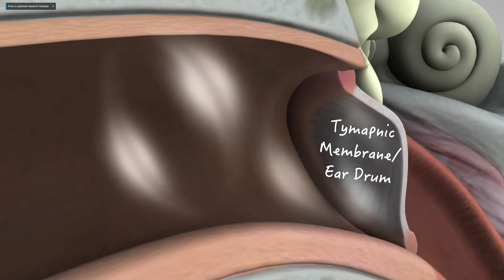Music Changes our Brains, here's how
All of us listen to music, but did you know it can actually change how your mind works on a day to day basis?? If you didn't, definitely give the video a watch till the end (from 3:15 if you're keen to just learn the science behind it).

Hope you guys enjoy this video on how music moulds your mind, it's a really interesting subject and lots of research has gone into it to show you how music can reduce the effects of stress, anxiety, and why we're all technically addicted to it!

0:00 - Intro
1:42 - What music does to us
3:20 - The physiology of music/sound
4:02 - The brain centre physiology
5:03 - How it actually affects us
5:55 - Music is an addiction?
7:50 - Where to go from here?

Links:
-Ear anatomy: Credit to National Institute on Deafness and Other Communication Disorders, National Institutes of Health for the high quality video of sound formation

My Stuff:
Sony a6400